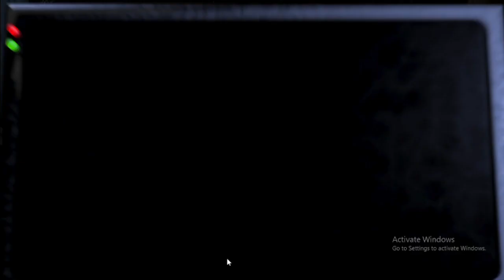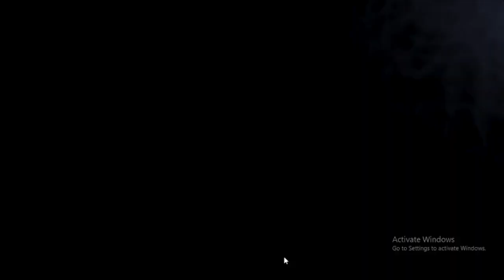WHERE IS BONNIE??? (FNAF 1- Part 3)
BONNIE JUST DISSAPEARS!!